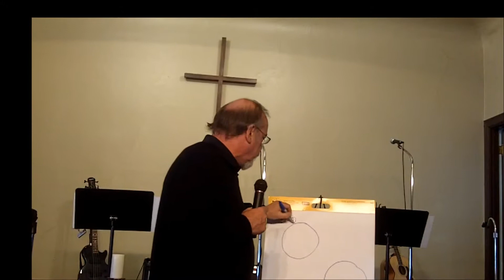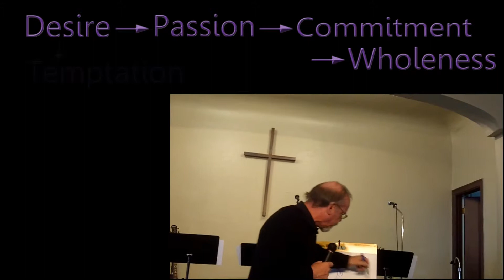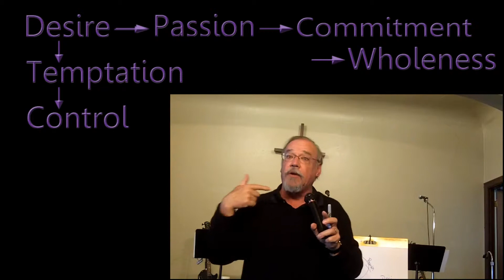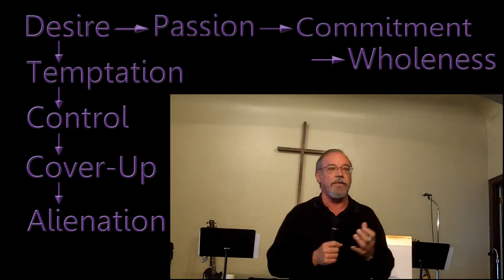The Secrets That Kill You (Edited)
Desire can lead us many ways. Sometimes it can lead us to wholeness, other times it can lead us to alienation and death. How it leads us depends on us.